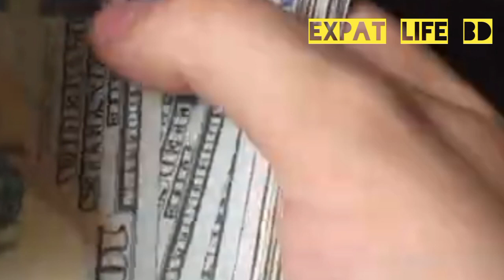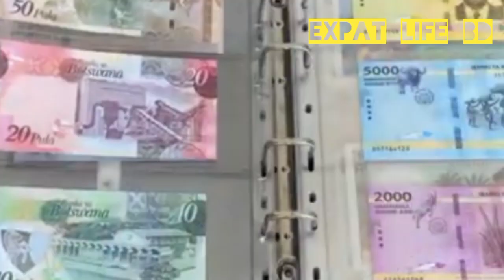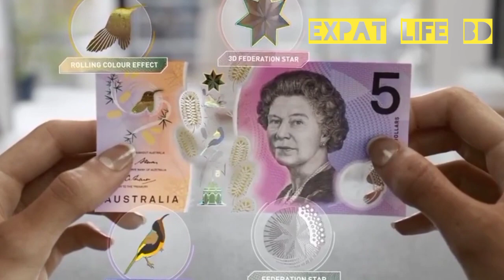রিয়াল, রিংগিত, ডলার, দিনার রেট কমেছে? সকল দেশের আজকের টাকার রেট কমেছে?kom